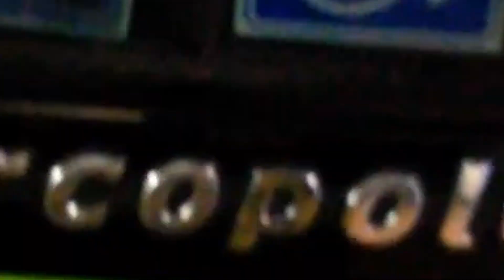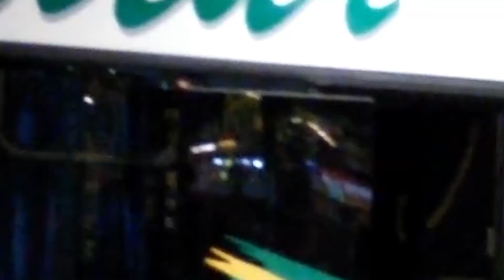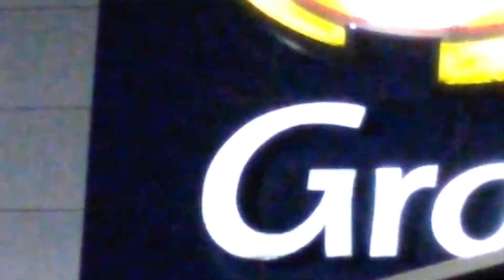GRAAL PETROPEN #1 | Movimentação Rodoviária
Olá sejam muito bem-vindos a mais um vídeo, desta vez mais um vídeo diferenciado , mostrando um pouco da parada de ônibus e em geral no Graal Petropen.